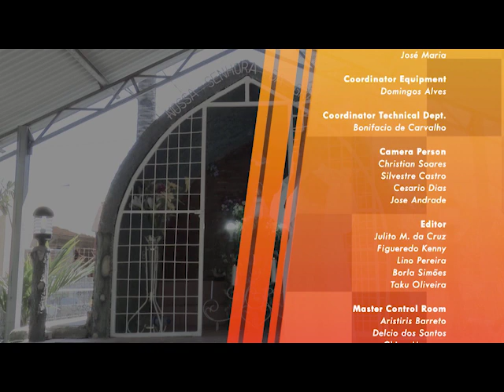HABURAS VIDA ESPIRITUAL Edisaun 118